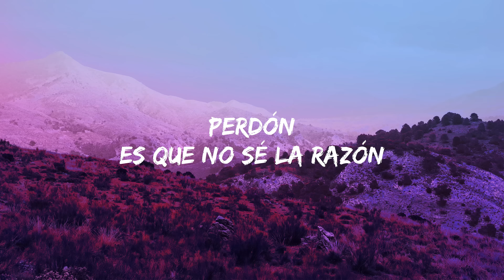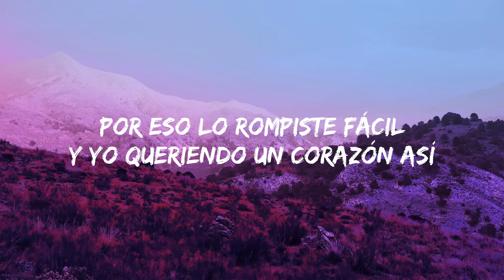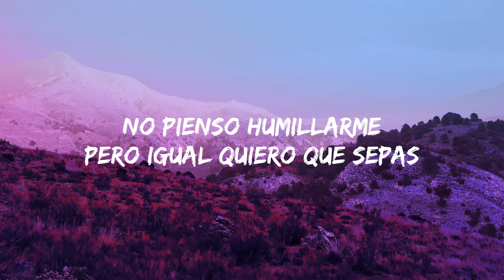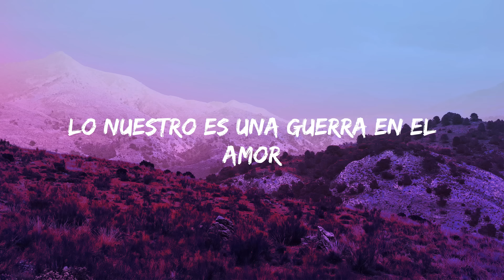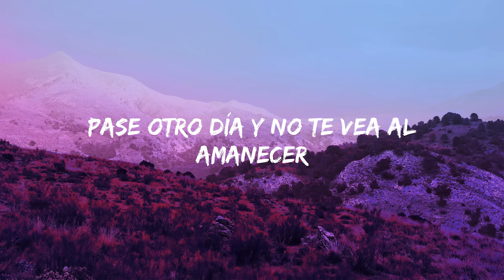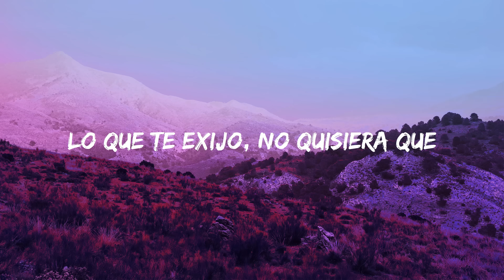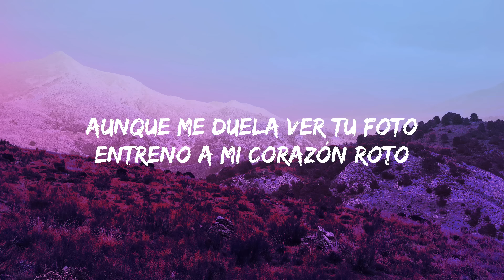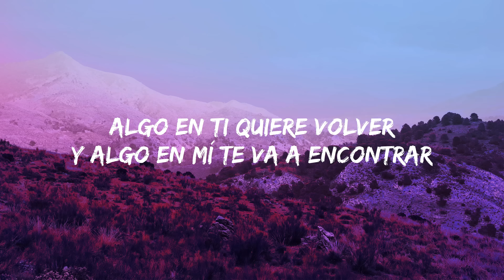Yahritza Y Su Esencia & Grupo Frontera - Frágil (Letra) ¿Por qué no tengo un corazón así?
(LETRA)

Letra: Yahritza Y Su Esencia & Grupo Frontera - Frágil

T A G S :

yahritza y su esencia,soy el unico,yahritza martinez,yahritza,grupo frontera,grupofrontera,frontera,fragil,yahritza y su esencia soy el unico,yahritza y su esencia letra,Perdón es que no se la razón,Por que no tengo un corazón así,Así como el que te dieron a ti,Por que el que me tocó a mi es fragil,Por eso lo rompiste fácil